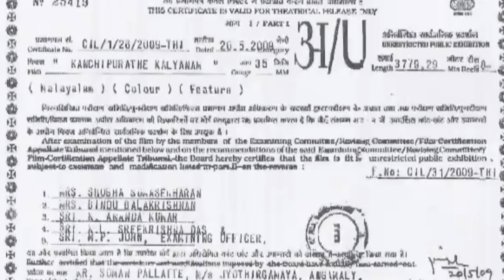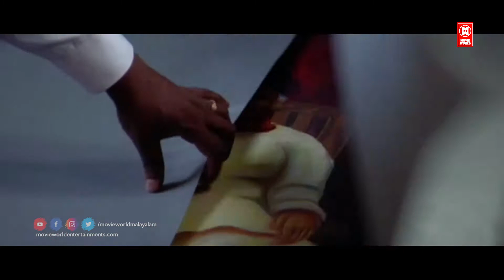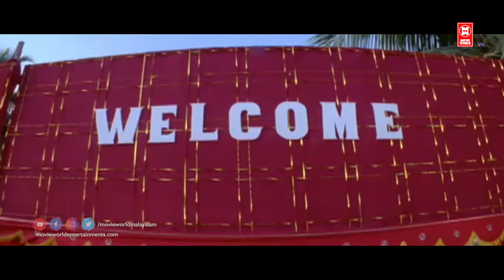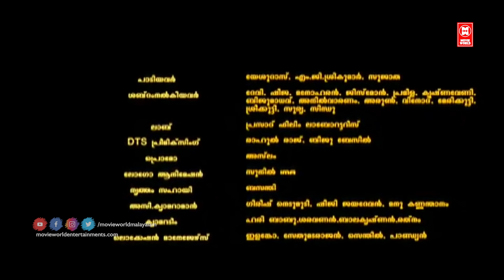Kancheepurathe kalyanam Malayalam Full Movie |Suresh Gopi |Muktha George |Jagathy Sreekumar |Mukesh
Follow Our Whatsapp Channel Kancheepurathe Kalyanam
Directed by      : Fazil | Jayakrishna
Screenplay by    : J. Pallassery
Story by              : Fazil | Jayakrishna
Produced by      : Soman Pallat
Starring              : Suresh Gopi | Mukesh | Muktha George | Jagathy Sreekumar | Innocnet

|| ANTI-PIRACY WARNING ||

*COPYRIGHT PROTECTED*